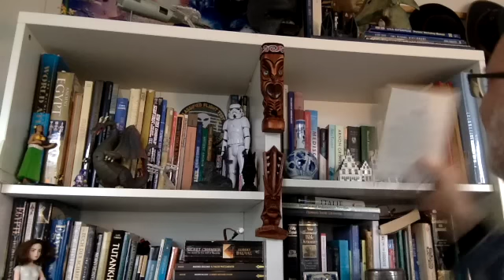video 182 -A viagem no tempo (continuaçāo) com a participaçāo de Magdalena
Continuamos neste video a comentar sobre as diversas teorias que colocam as viagens no tempo fora da ficçāo cientifica e nos mostram que só dependemos de uma tecnologia que ainda nāo dominamos .

Assista no Rumble !